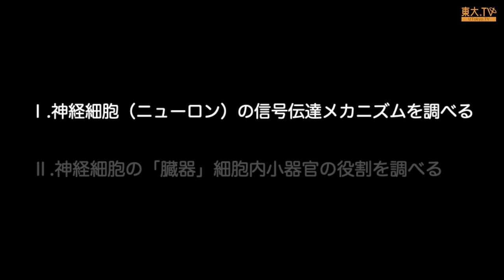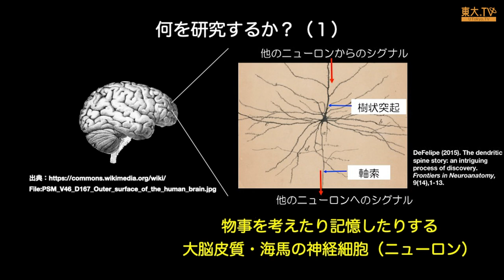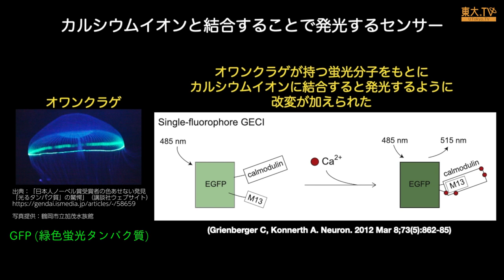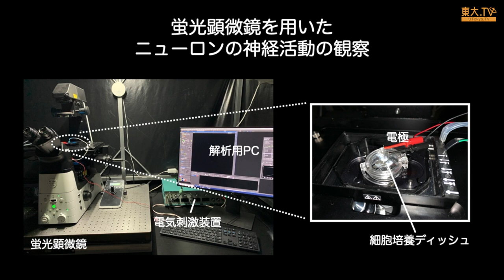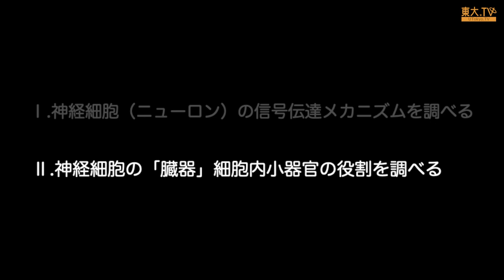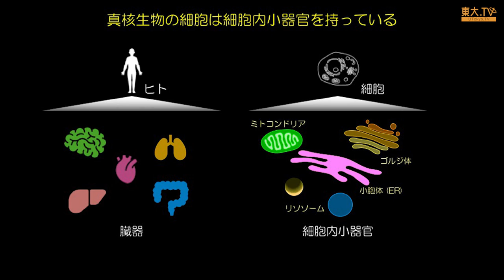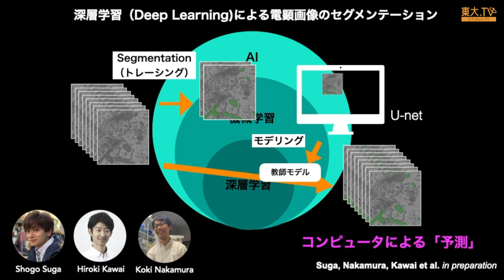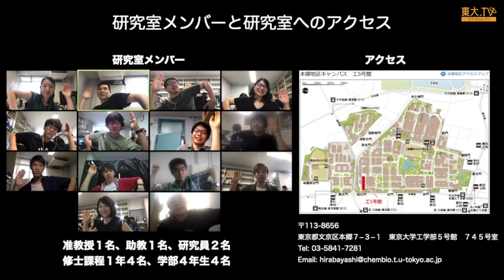壷井將史「工学部化学生命工学科 神経細胞生物学研究室オープンキャンパス」ー高校生のための東京大学オープンキャンパス2020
~脳の機能を化学の言葉で理解したい！~

神経細胞（ニューロン）がどのように情報を処理し記憶や思考を司るのか。私たちの研究室では脳で起こる化学反応の理解という人類に残された大きな謎に迫っています。普段みなさんがほとんど目にすることがない実際の研究室での実験の様子を交えながら、深層学習や最新の蛍光顕微鏡、電子顕微鏡を駆使した最先端の脳研究の世界にをみなさんを誘います。